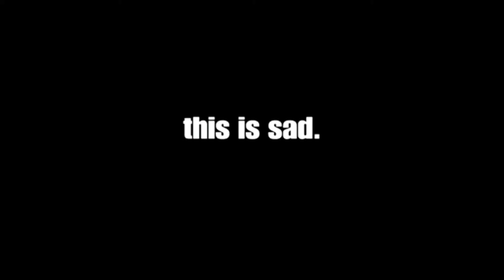GTA GREEN GANG 4 🙏🏿💲💲👽👕🟩👕👕💲💲🙏🏿💪🏿🤜🏿